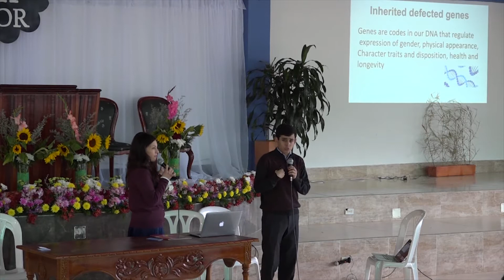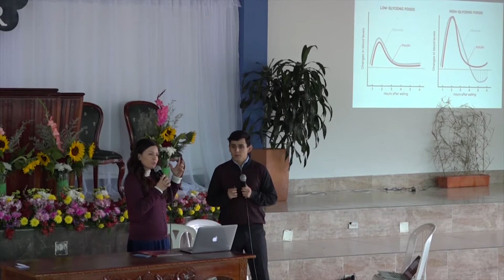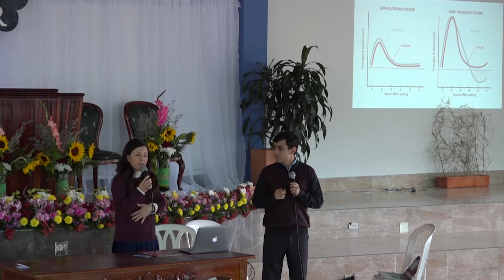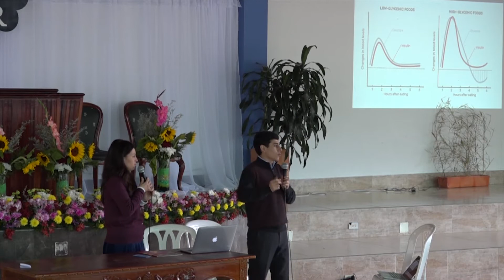La Simbiosis Perfecta parte 2. Ofelia Gherman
Conferencia realizada en el Congreso Nacional de Salud "El Gran Diseñador".
Campamento Eben-Ezer en Barbosa, S/der. Colombia.

DVIDA